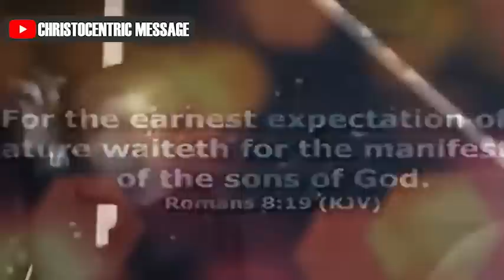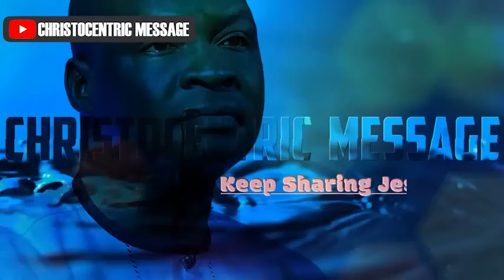PRAYERS THAT WILL GIVE YOU STRENGTH IN DIFFICULT TIMES - APOSTLE JOSHUA SELMAN 2022